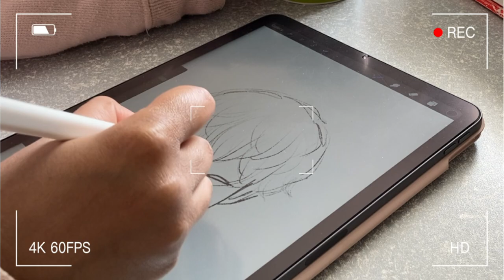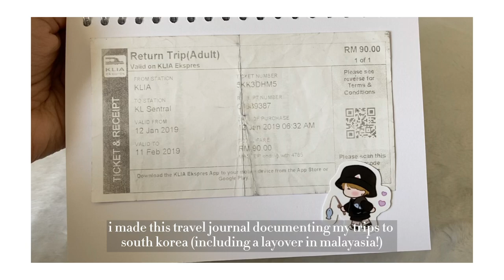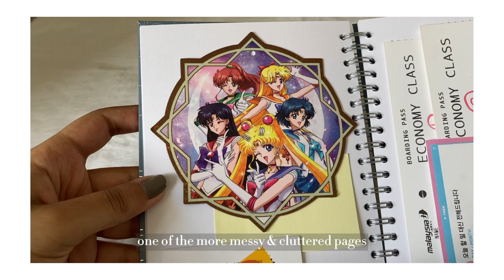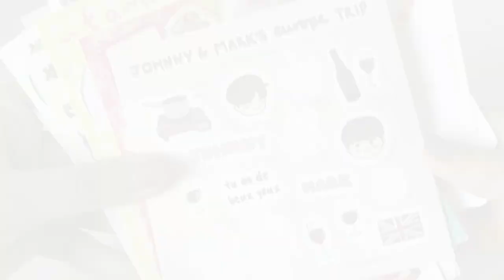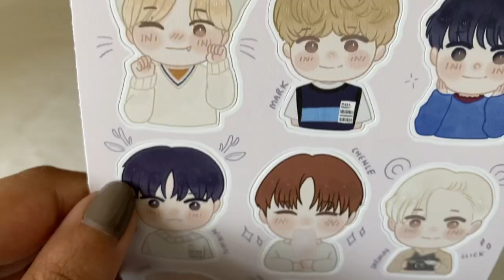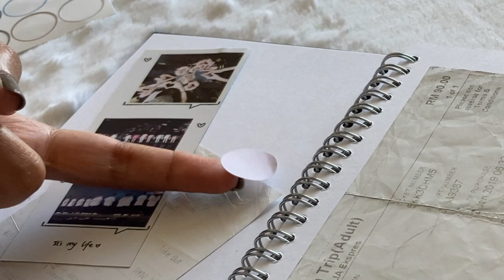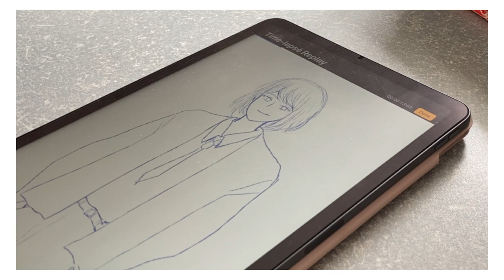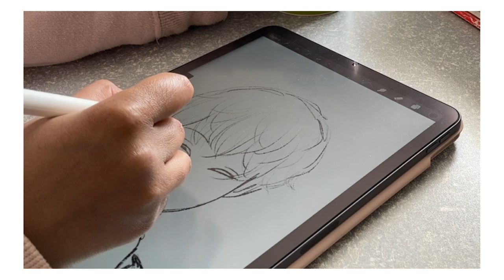HOBBY VLOG ✨ / making milk tea, journaling, drawing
hello, i'm back this week with a hobby vlog, showing some of the things i did during lockdown in September! i had a lot of fun making this video, and i hope you enjoy watching!

mahmarladefilm :)

my sister's etsy shop (nct stickers!):